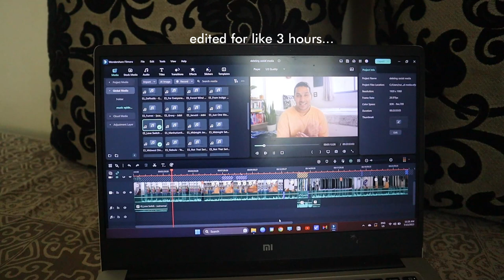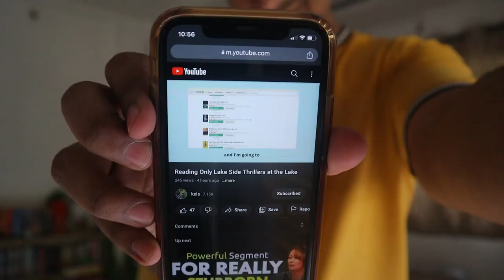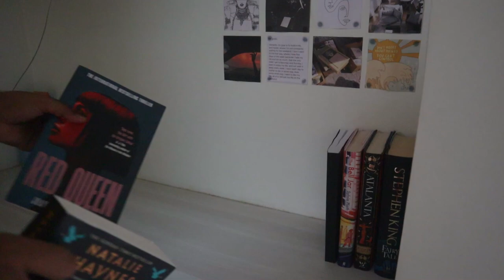Re-organizing bookshelves, Prime Day Book Haul + Social Media Chats // LIFE RESET DIARIES EP. 2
Get 2 Months of Audible for free (3 Months for Prime Members)

I feel like I am detaching from social media, the withdrawal hasn't been that bad. The weekend didn't go as per plan, but we got new books and re-organized the shelves. I am so excited to see what happens over the course of next few weeks as I finally start making some concrete changes. I haven't been this motivated ever before. Let's hope I am able to turn this motivation into discipline and consistency.

90s Wine - Baegel
Textural - Guustavv
Blue Nights and Yellow Days - Matt Large

Name – Rutvik
My Camera – Canon M50 Mark ii

- Rutvik, ♥